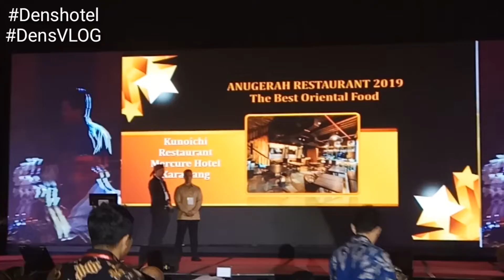The Best Oriental Restaurant in Indonesia is Kunoichi Restaurant @Mercure Karawang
Hi
Alhamdulillah hotel tempat Om Dens bekerja mendapatkan penghargaan The Best Oriental Restaurant se Indonesia...  yuk liat Videonya